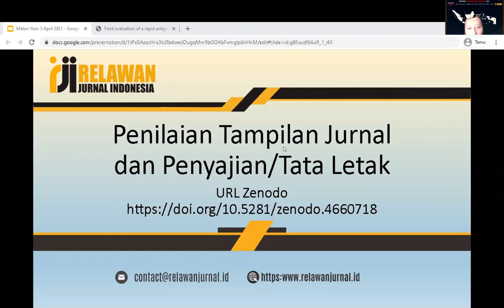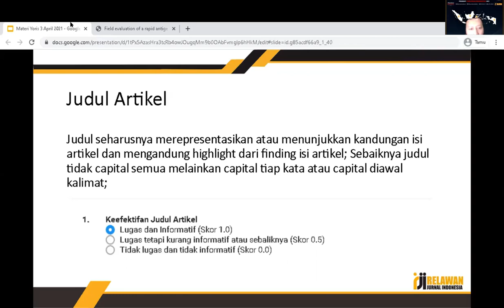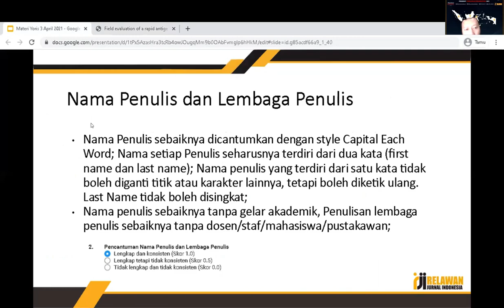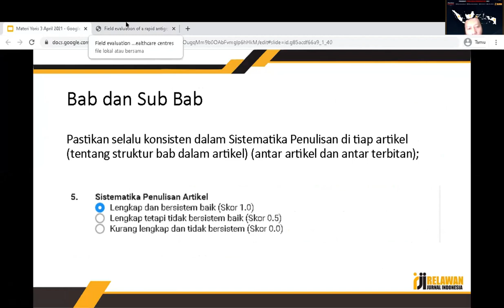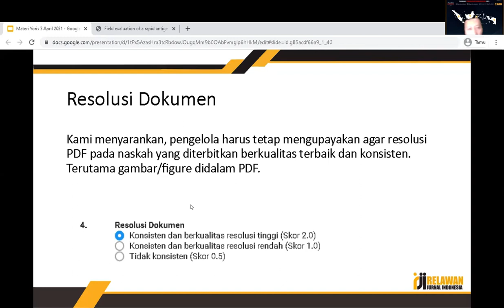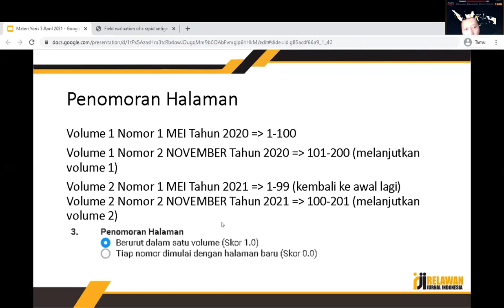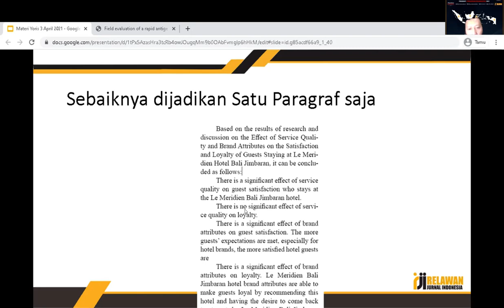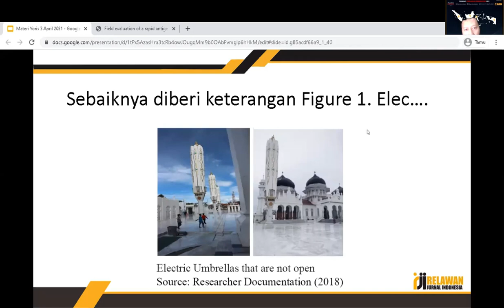Penilaian Tampilan Jurnal dan penyajian/ tata letak artikel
Video ini berisi pemaparan materi mengenai Penilaian Tampilan Jurnal dan penyajian/ tata letak artikel yang dibawakan oleh Bapak Yoris Adi Maretta.